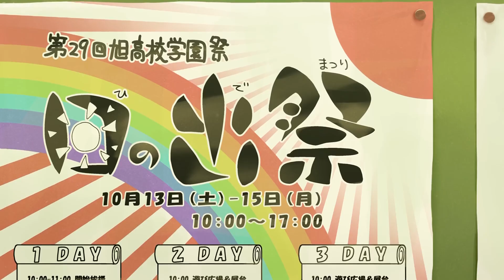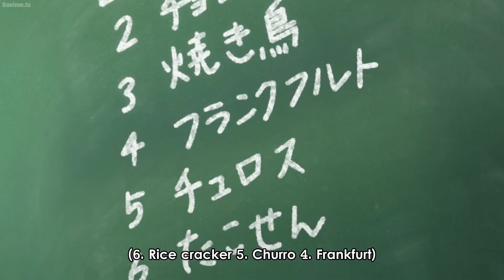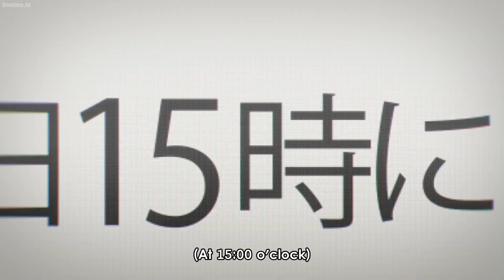映画 五等分の花嫁 Futaro has led five quintuplets to the lovely singer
映画 五等分の花嫁, Futaro is surprised by Nino's kiss
映画 五等分の花嫁

Futaro has led five quintuplets to the point where they can graduate and pursue their own dreams. Now, finally, they had reached their final school festival. Having decided to make this occasion one to remember, Futaro searches for his feelings for the five quintuplets.